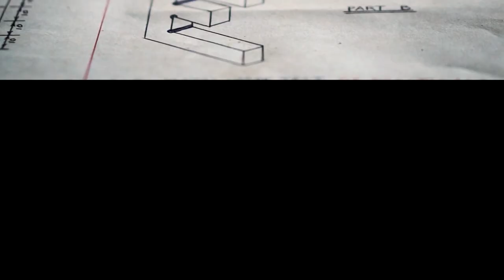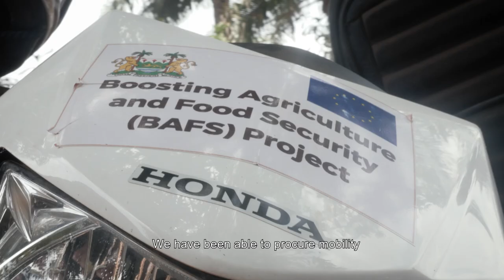Faces2Hearts in SIERRA LEONE: Boosting Agriculture and Food Security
Boosting Agriculture and Food Security, or BAFS, is an EU funded project which aims to strength agricultural security to
ensure an independent production.

Kirstie and Esteban visit a maize farm in Mile 91 (Northern province in Sierra Leone),
infested by Boimoneh, the local word for the Fall Army Worm pest. Here, in the field, can learn how the locals
ensure agricultural productivity, throughout tools provided by the EU or even their own methods.

—SOCIAL LINKS—

—SONGS—

Sounds Like Sander - In My Heart (Soundstripe)